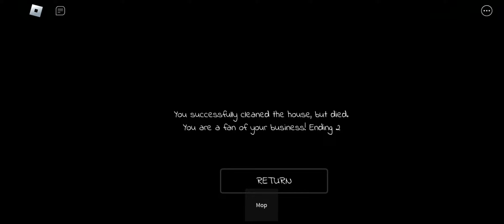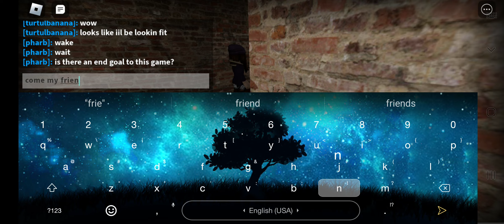short creepy stories... the scariest story of them all. (halloween special)